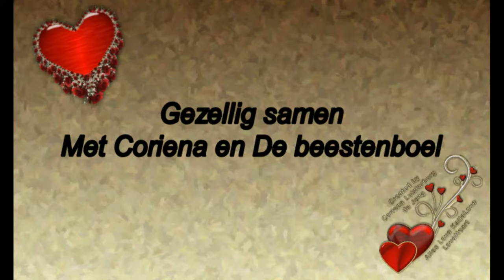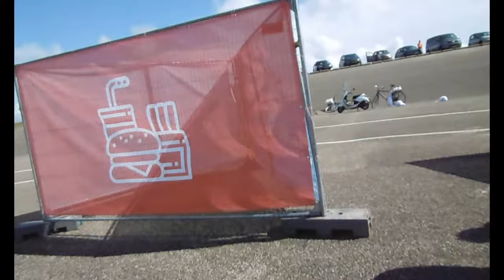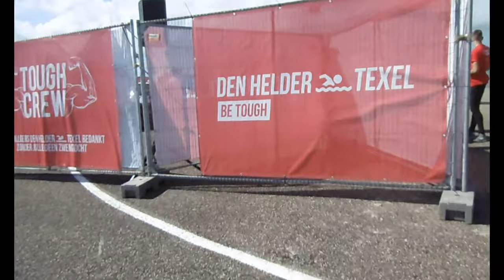Zaterdag 17 augustus zwemmen SPIEREN voor SPIEREN #538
Megapixels: 16 megapixel
Optische zoom: 12x
Beeldsensorformaat: 1/2.33 inch
Beeldstabilisator:  Ja
Digitale zoom: 4x

Samsung Galaxy S5:
Resolutie 720x1280